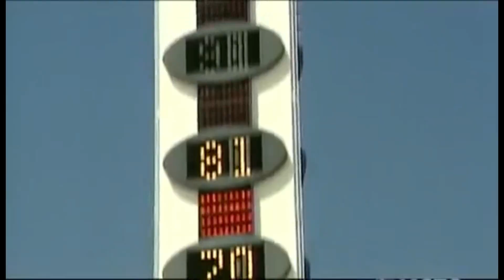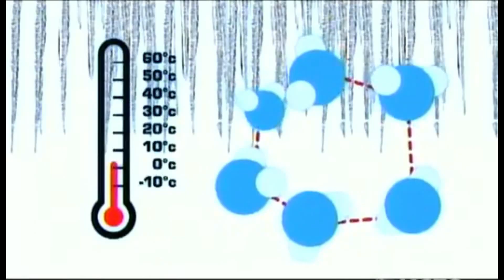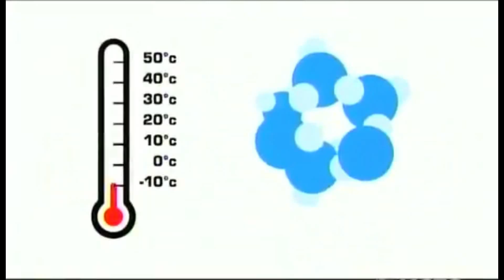Bill Nye on Climate Change - Eyes of Nye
Is it hot in here, or is it just the gradual accumulation of carbon dioxide and other greenhouse gases in the atmosphere?